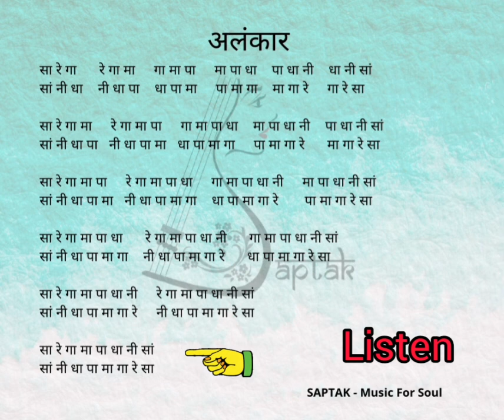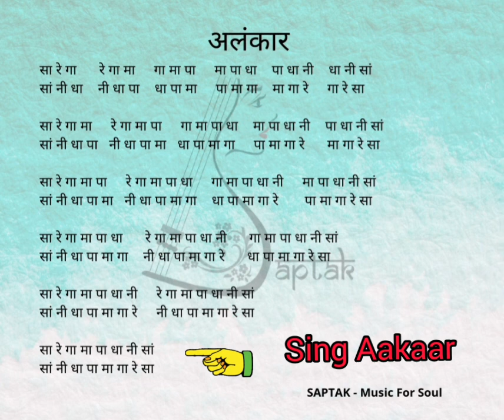Shudh Swar Basic Alankar for beginners | Hindustani Classical Music | Saptak - Music for Soul!!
For any Indian classical singer, practicing basic notes daily is of utter importance. This video is just a helping tool for you to practice along with. Please note that the audio is tuned to A# scale.